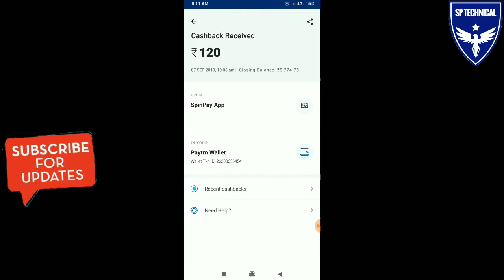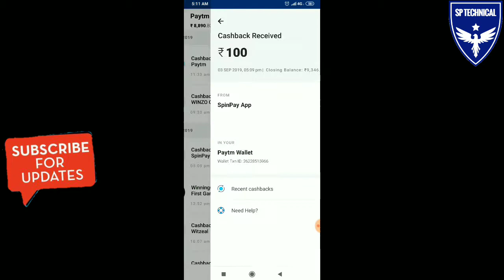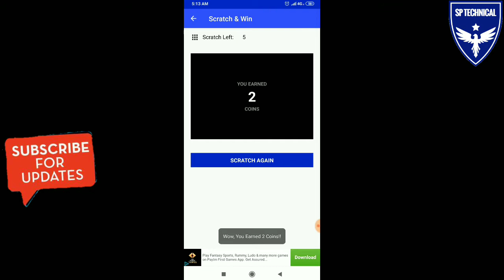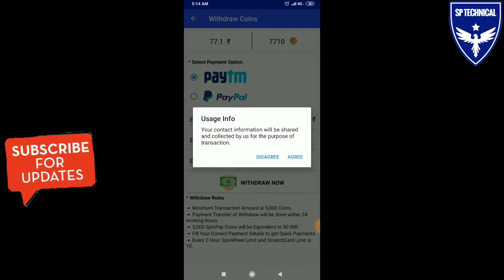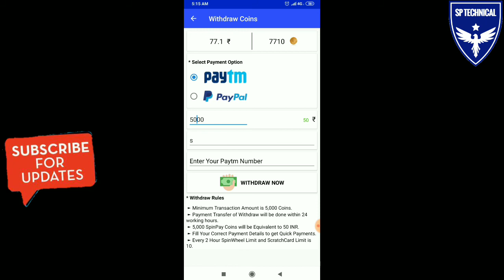₹50 Paytm cash self earning app for Android | Best paytm cash earning app 2019 | paise kamane ka app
Namaskar Dosro,aaj is video me bataunga ek New App 'Spin pay App' isme aap spin karke online paisa kama sakte h sidhe paytm or Bank account me.

queries solved ))-
make money in second
earn 500rs daily free paytm cash
paise kamane ka new app
new paytm loot 2019

free paytm cash kamane wali app
Paytm kamane wala app
paytm kamane ki best application
2000 rs per day kamaye

Please ⤵⤵